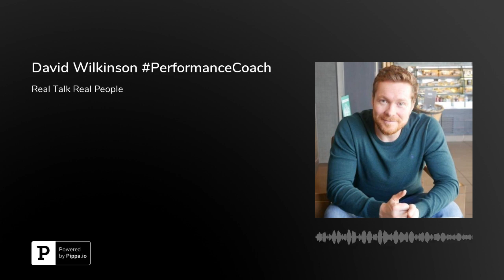David Wilkinson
Troops we welcome David Wilkinson on the show to chat all about Coaching and how he got into it and why he got into it.

the moment when he sat on second hand sofa with broken TV and said lets make some new changes.

David talks about how to Network and how he keeps 50/50 balance.

with the FIVE WHATS!

Thanks to David for his time.

Check him out online at David Wilkinson Coach on Instagram.